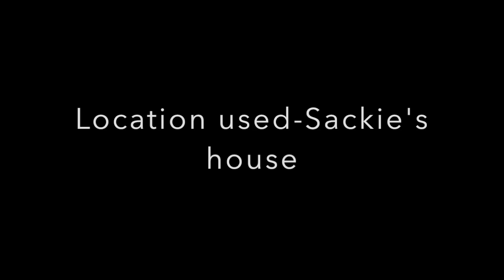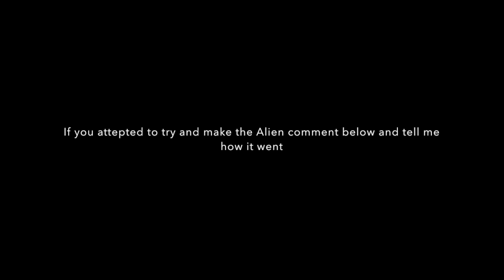How to build a Lego Alien (Xenomorph) with bionicles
This video is about how to build a Lego Alien.  Tell me below comment if you tired to build it and how the building went.
Comment also for a Lego predator how to build video.
Sorry if my figures get in the way.